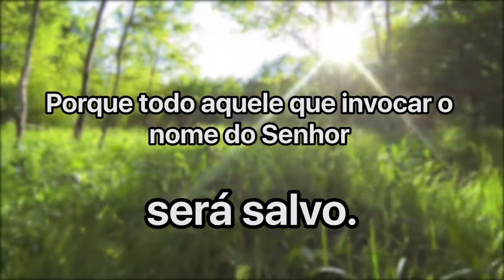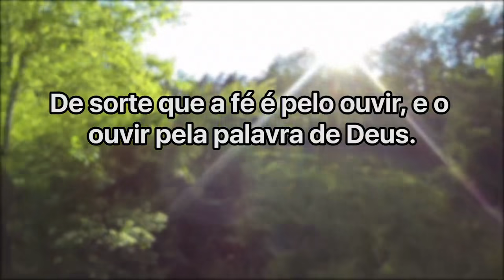Cláudio Duarte 2020 - Estilo de Vida | Palavras de Fé